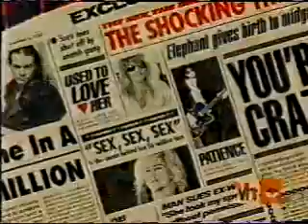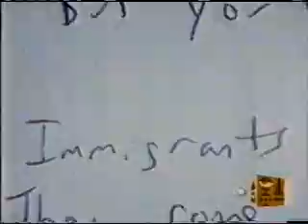Guns N' Roses pt.2/4